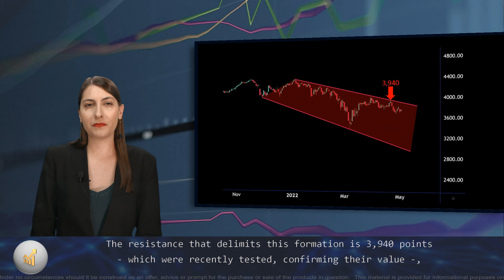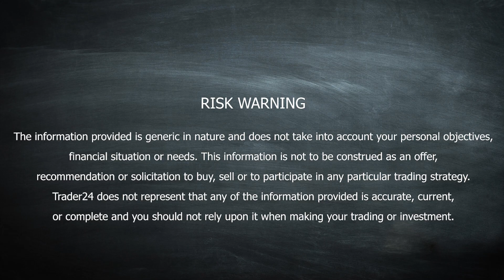Eurostoxx50: Euromarkets fail to find solid footing